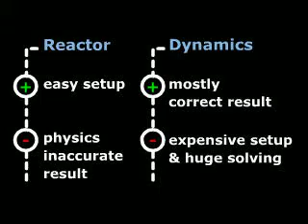raining money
comparative analysis in 3ds Max between the Reactor and Dynamics for collision with gravity